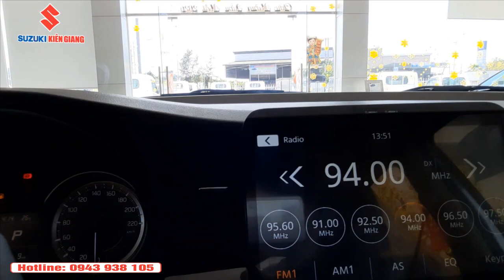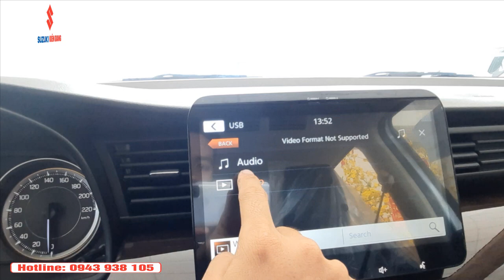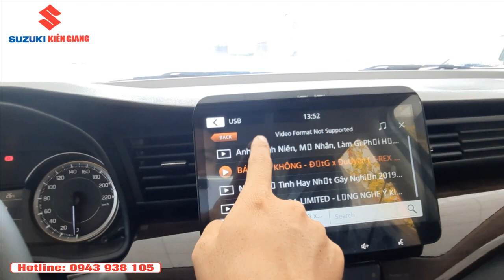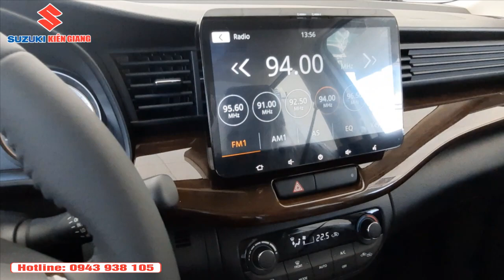SUZUKI ERTIGA LIMITED 2020 Đã về KIÊN GIANG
SUZUKI ERTIGA LIMITED - LẮNG NGHE Ý KIẾN, CẢI TIẾN KHÔNG NGỪNG

Với mong muốn mang đến những trải nghiệm ngày một tuyệt vời hơn, Suzuki chính thức trình làng mẫu Ertiga Limited với những cải tiến được phát triển dựa trên ý kiến đóng góp từ chính người dùng:

➡️ Mâm xe được làm từ hợp kim với thiết kế cứng cáp.
➡️ Màn hình cảm ứng giải trí lên đến 10 inch.
➡️ Hệ thống điều hoà tự động tiện nghi.
➡️ Bệ tỳ tay thoải mái cho hàng ghế sau.

Cấu Tạo Giúp Giảm Thiểu Chấn Thương Cho Người Đi Bộ Trên Xe Ertiga

Bên cạnh những tính năng an toàn, Ertiga còn được thiết kế với cấu tạo hấp thụ lực tác động để giảm thiểu chấn thương cho người đi bộ trong trường hợp xảy ra va chạm:
- Hệ thống gạt mưa hấp thụ lực tác động
- Tấm chụm hấp thụ lực tác động
- Bản lề nắp ca-pô hấp thụ lực tác động
- Cản trước hấp thụ lực tác động
Suzuki chúc bạn có những chuyến đi an toàn cùng Ertiga!

Phiên bản Ertiga Limited hứa hẹn sẽ mang đến hành trình đầy cảm xúc cho cả gia đình.

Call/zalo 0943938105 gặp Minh